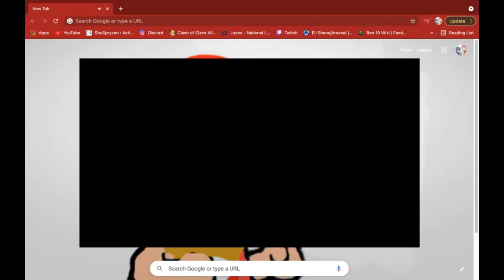Google Doodle Olympic Games challenge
Hey guys, today I attempted the google olympics challenge on Mac, but the sound is a little lagged so I hope it doesn't affect you